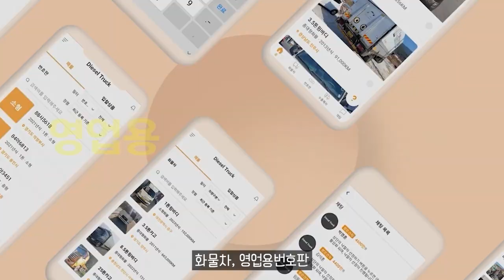KGM 코란도 EV 출시